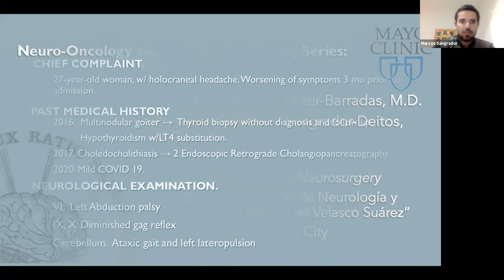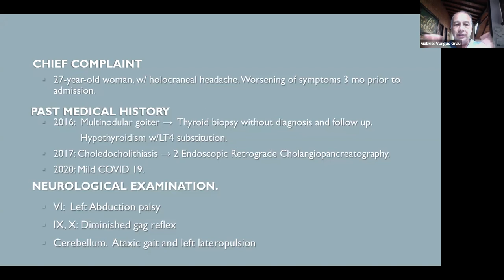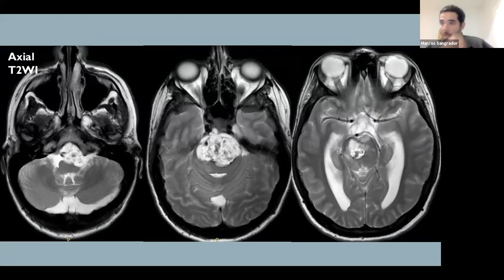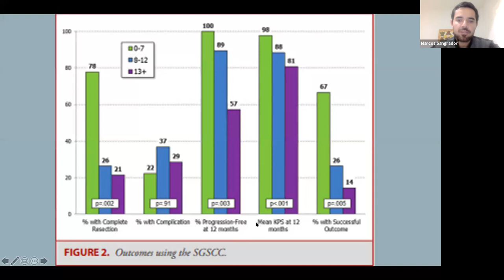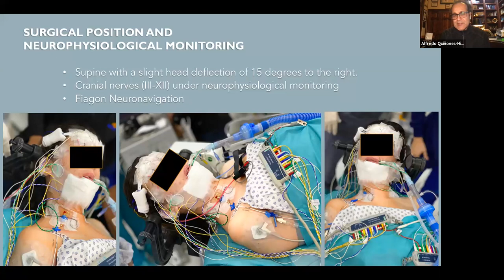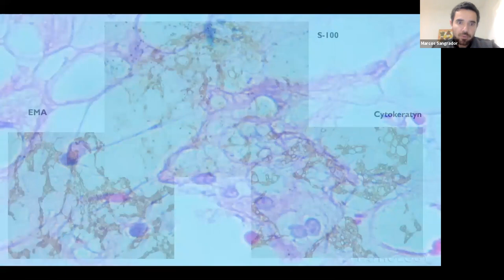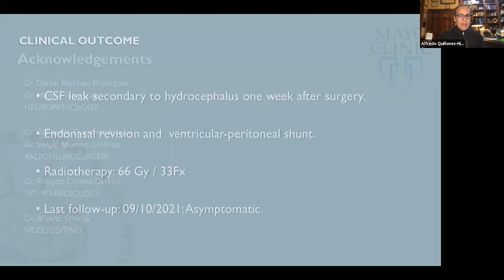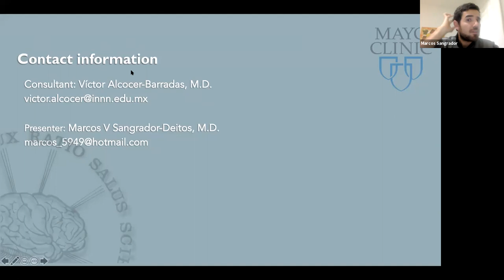01_Case Records of the Mayo Clinic Florida (10-8-2021)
On 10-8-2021, the first Case Records of the Mayo Clinic Florida Neurosurgery presented the first clinical case featuring a transsphenoidal endoscopic approach for chordoma tumor resection.